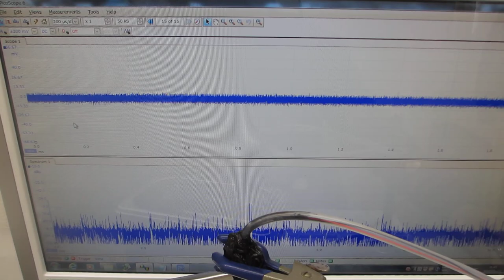１００ＭＨｚ以上の超音波伝搬状態を利用可能にするメガヘルツのスイープ発振制御実験（超音波システム研究所）